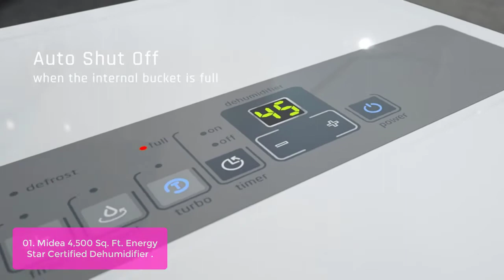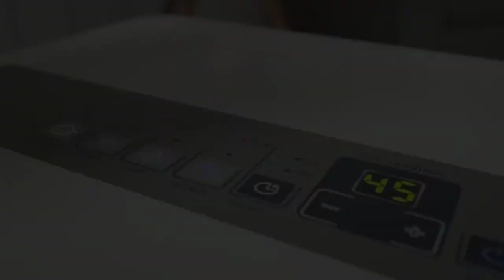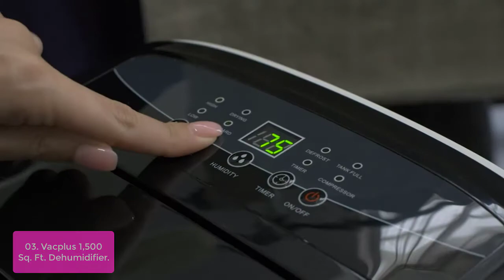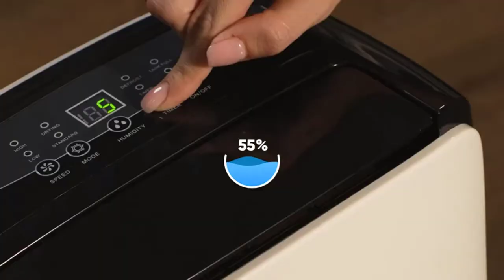TOP 5 Best Dehumidifier for Bathroom 2023 | Top Bathroom Dehumidifier Reviews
In this video, we have listed the top 5 best dehumidifier for bathroom on Amazon Reviews and buying Guide 2023

1. Midea 4,500 Sq. Ft. Energy Star Certified Dehumidifier with Reusable Air Filter 50 Pint DOE (Previously 70 Pint) - Ideal for Basements
2. TOSOT 20 Pint 1,500 Sq Ft Dehumidifier Energy Star - for Home, Basement, Bedroom or Bathroom - Super Quiet (Previous 30 Pint)
3. Vacplus 1,500 Sq. Ft. Dehumidifier 30 Pints Dehumidifier with Drain Hose with Effortless Humidity Control for Home Medium Spaces and Basements
4. Pro Breeze Electric Dehumidifier 215 sq ft - Portable Mini Dehumidifier with Auto Shut Off for Home, Bedroom, Basement, Trailer, RV
5. Pure Enrichment® PureDry™ Mini Dehumidifier - Compact Water Tank Eliminates 300ml/day in Excess Moisture from Closets, Bathrooms, Boats,

Do you suffer from dry skin and aching joints? Are you tired of having to constantly moisturize your skin? If you answered yes to any of these questions, then you might be suffering from an indoor air quality issue. Indoor air quality can be affected by a number of factors, one of which is humidity. Too much humidity in the air can cause problems like dry skin, itchy eyes, and tightening of the throat. In this article, we'll discuss the best dehumidifier for bathrooms and how it can help improve your indoor air quality.

People Also Search: best dehumidifier for bathroom 2023, bathroom dehumidifiers, bathroom dehumidifiers wall mounted, electric dehumidifier for bathroom, small dehumidifier for bathroom, small bathroom dehumidifier, best bathroom dehumidifier, best bathroom dehumidifier, bathroom dehumidifier review, bathroom dehumidifiers, best budget bathroom dehumidifiers, buy bathroom dehumidifiers, top bathroom dehumidifiers, best dehumidifier, dehumidifier, best dehumidifiers on amazon, amazon best dehumidifier, best bathroom dehumidifier, best small dehumidifier for bathroom, dehumidifier for bathroom, portable dehumidifier for bathroom, top bathroom dehumidifier, best dehumidifier, best dehumidifiers for home, best smart dehumidifiers, best budget dehumidifiers, best dehumidifiers on the market, best dehumidifiers on a budget, best affordable dehumidifiers, bathroom dehumidifiers wall mounted, electric dehumidifier for bathroom, Small dehumidifier for bathroom, small bathroom dehumidifier

Follow Me;
►Please Read◄
Some of the footage used in this video is not original content produced by Compared Reviews. Portions of stock footage of products was gathered from multiple sources including, manufactures, fellow creators and various other sources.
"Compared Reviews" is a participant in the Amazon Services LLC Associates Program, an affiliate advertising program designed to provide a means for sites to earn advertising fees by advertising and linking to Amazon.com. As an Amazon Associate I earn from qualifying purchases. Links to the best vertical monitors we listed in this video;